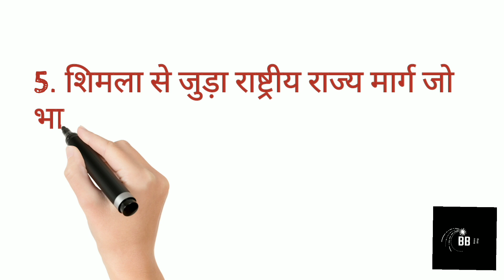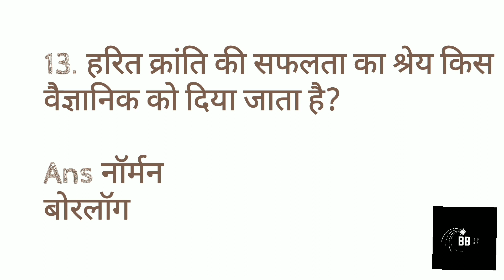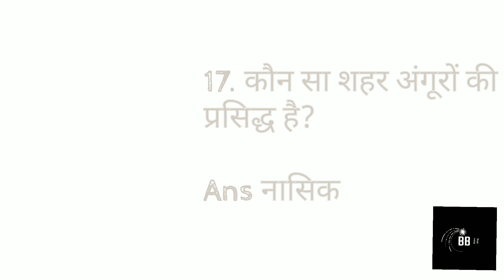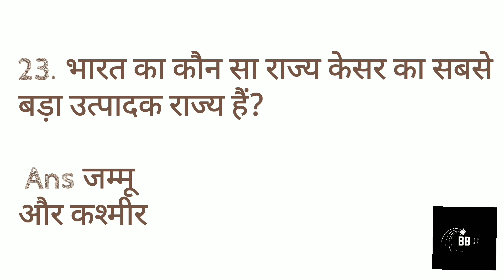Set :- 01 भारत के भूगोल से संबंधित प्रश्न और उत्तर सबसे सटीक एवं विश्वसनीय बिल्कुल सरल भाषा में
नमस्कार दोस्तों  🙏

मैं हू आपका दोस्त बासुदेव और आपका स्वागत है आपके अपने यूट्यूब चैनल पर बसु ब्लॉग में।

🙏Thanks 🙏